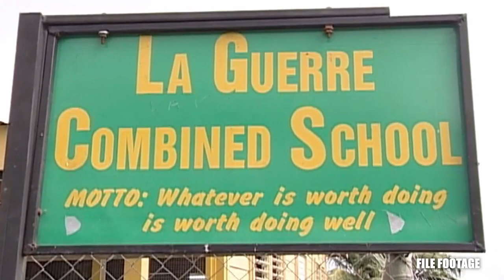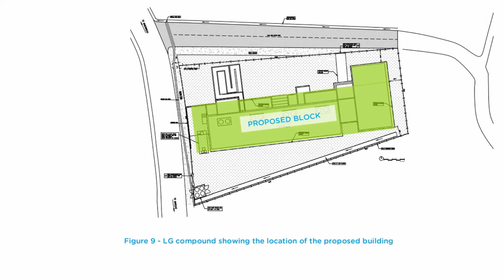La Guerre Primary School construction plans begin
The Ministry of Education, Innovation, Gender Relations and Sustainable Development will soon deliver a state of the art school to the community of La Guerre, Babonneau. A new La Guerre Primary school was first earmarked for construction in 2010, but was delayed as a result of damage caused by Hurricane Tomas.